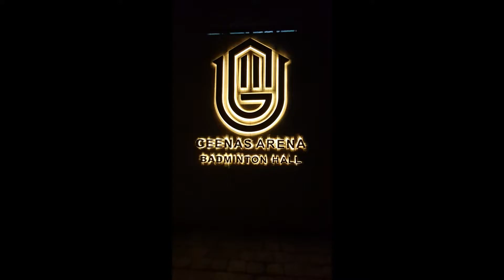Satya Wiweka / Kepansya AllYouShuttlecock test